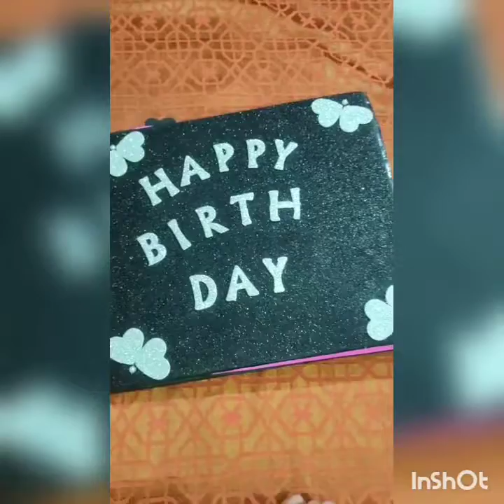file for any occasion...... if any one want this then grab this 💝